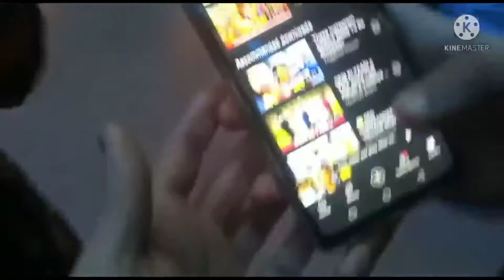Behn bachon ko kia alvida udaasi ka din | Sara Family Vlogs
Lahore station